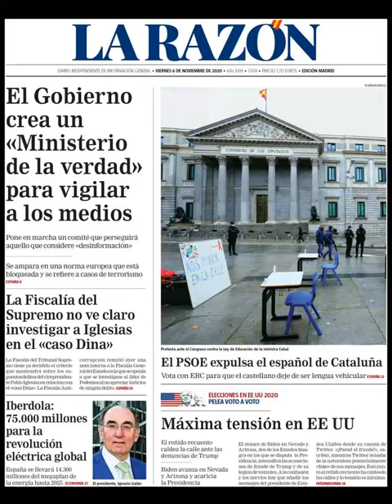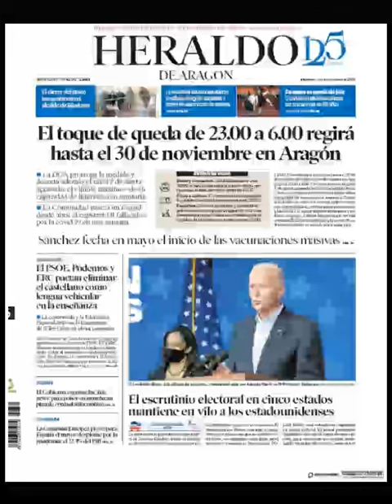Noticias Viernes 6 Noviembre 2020 Titulares Portada Diarios Periódicos España Spain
Principales Titulares de Noticias en Portadas Diarios Periódicos Españoles del Viernes 6 de Noviembre de 2020 ¿Que le Parecio este día?